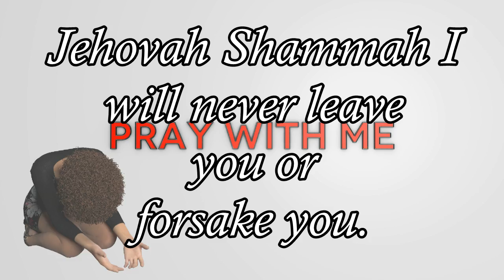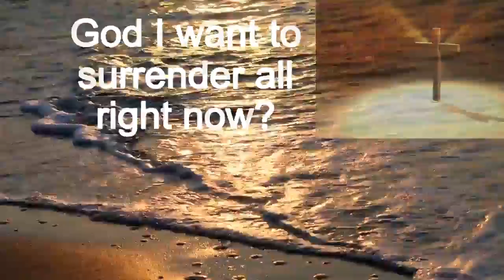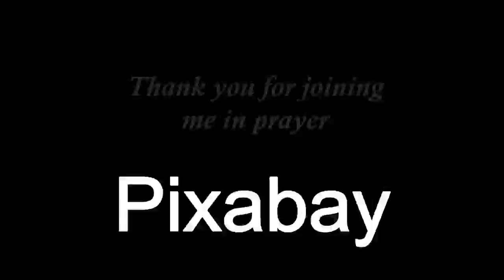Pray with me! I am praying for you right now!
Pray with me! I am praying for you right now!   Braden Brand, Sunday Morning Prayer is a moment and time to meditate and pray for yourself, family and others. Today I am prayiing for YOU.

S5/Vlog 394

PIXABAY - Videos and Photos for you, just need acknowledgement